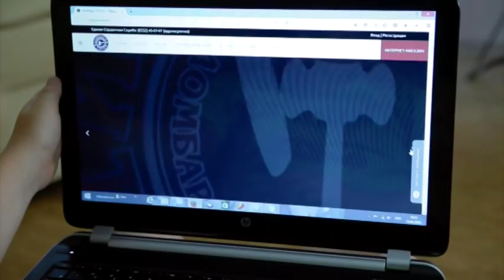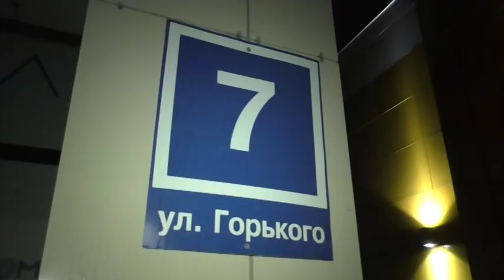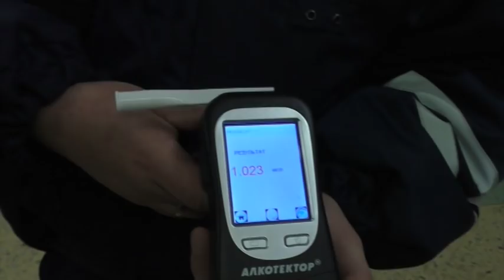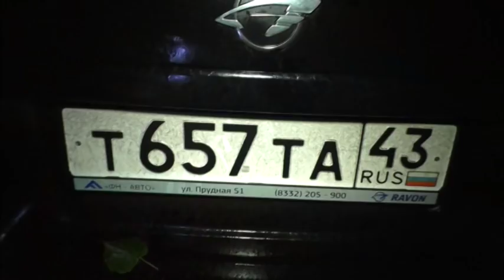Пьяный на Дэу-Нексия насмерть сбил пешехода, ул. Горького. Место происшествия 09.10.2017